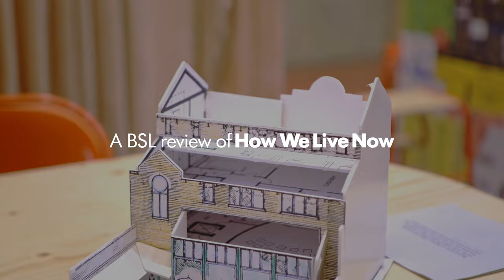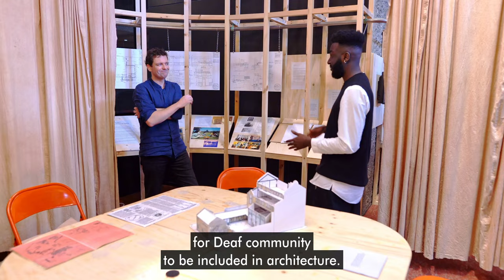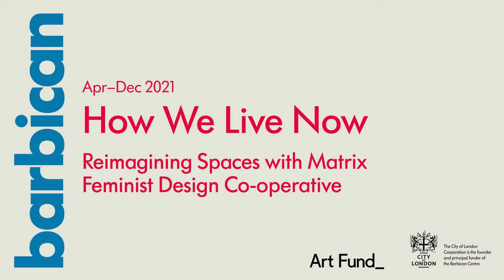Richard Dougherty and Christopher Laing in conversation: A BSL Review of How We Live Now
Richard Dougherty and Christopher Laing walk through our How We Live Now installation. They discuss their own architectural practices, the barriers they have overcome as Deaf men in the industry and they ask how the architectural world might be able to empower disadvantaged groups and minorities, using Matrix Feminist Design Co-operative as a starting point.

How We Live Now is a multi-layered project comprising an installation, publication and events programme exploring a series of important questions about our public spaces and designed environments.